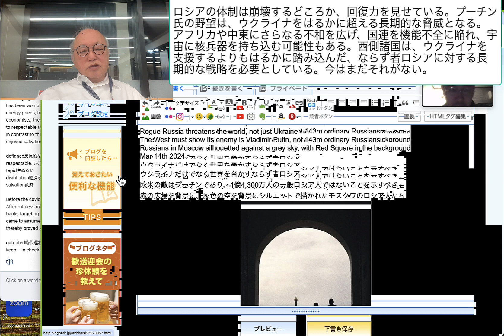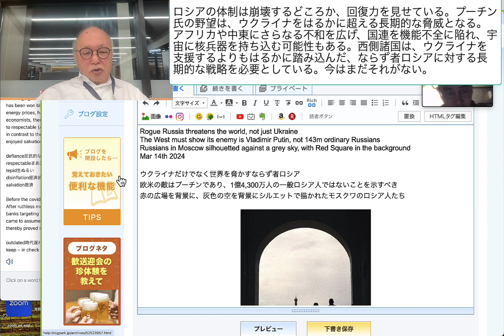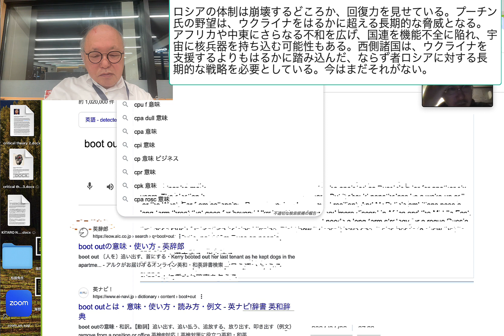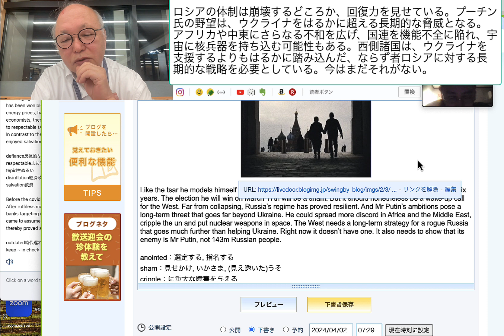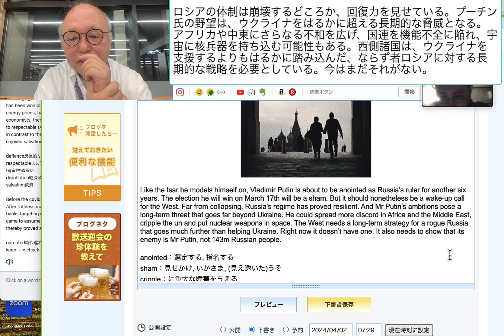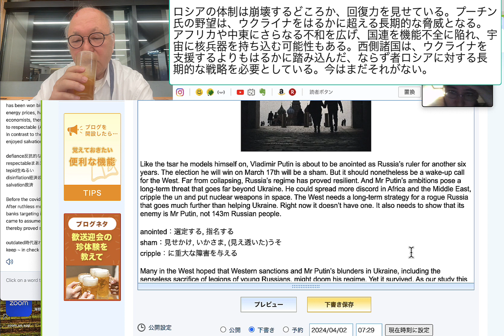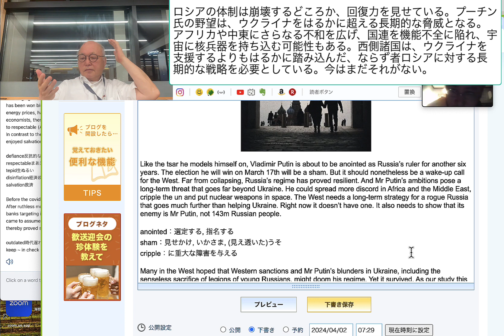ロシアの体制は崩壊するどころか、回復力を見せている。プーチン氏の野望は、ウクライナをはるかに超える長期的な脅威となる。アフリカや中東にさらなる不和を広げ、国連